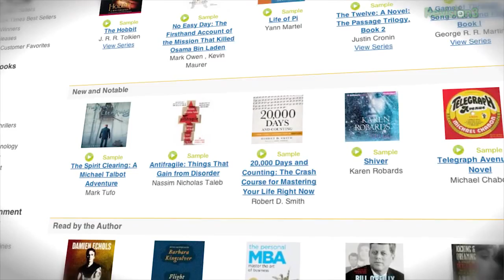LIGHTNING RETURNS: Final Fantasy 13 REVIEW!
Final Fantasy XIII is back with LIGHTNING RETURNS. But does the sequel reinvigorate the franchise, or does it feel like more of the same? Watch our review to find out!